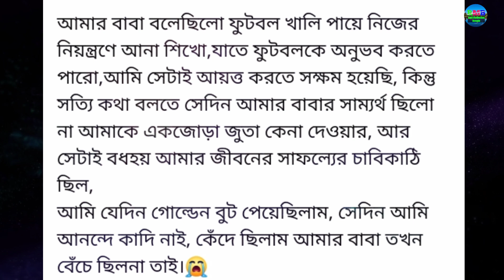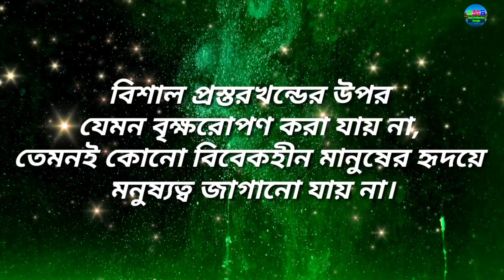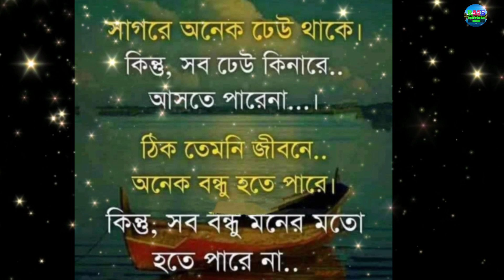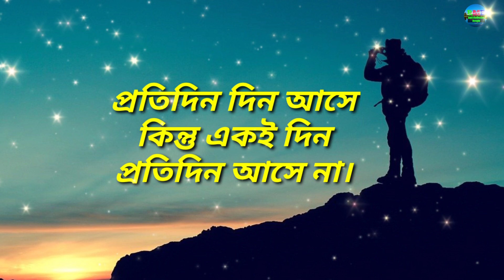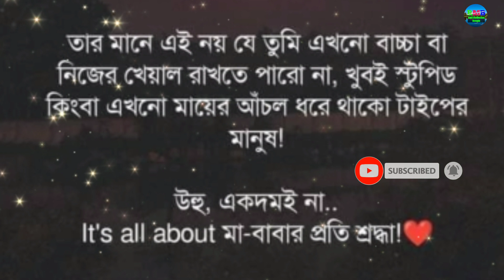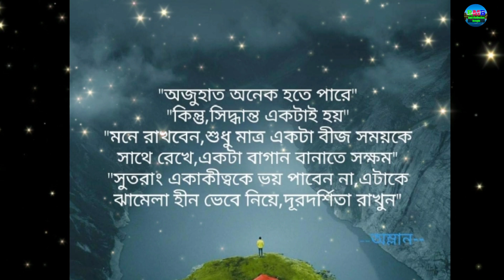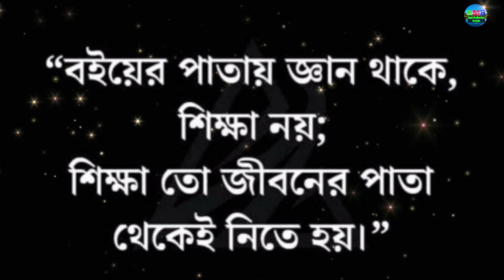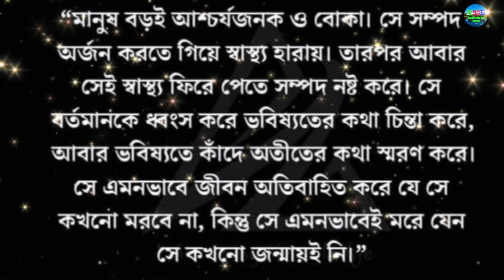তুমি প্রাপ্ত বয়স্ক হয়ে যাওয়ার পরেও যদি..| Life changing motivational quotes in Bangla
Life changing motivational quotes in bangla that will change your thought process & change your life surely.These quotes are of successful great men of the world like APJ Abdul Kalam, Shakespeare, Chanakya, Billgates and so on.